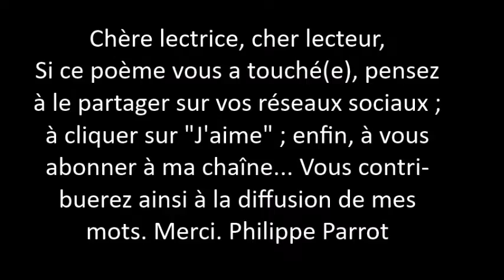Philippe Parrot : Poème contemporain musicalisé 371 : Trace s'efface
Titre : Wings - I Andante
Auteur : Aitua
Album : Elements